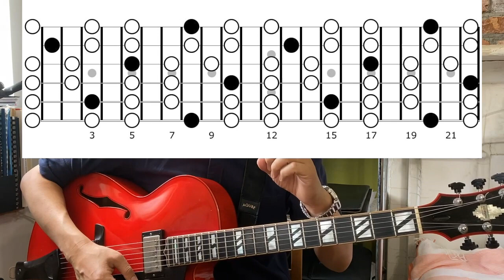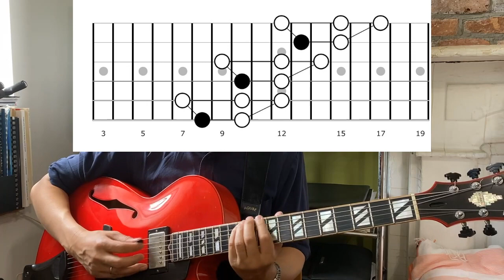確実に覚えたい人必見！速弾きしやすいペンタトニックスケールのポジション【ギターレッスン】高免信喜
ペンタ一発のアドリブになってしまう。指板上の音をなかなか覚えることができない。長年ギターを弾いているけどのび悩みしている。ポジションに縛られてしまって指板上を自由に動けない。音楽理論を覚えてもギターの演奏と結びつけることができない。こんなお悩みをお持ちの方におすすめです。

ギターの指板の把握についての特集です。ファンガーボード・ビジュアリゼーションの続編ということで、ギター演奏や音楽理論の基本中の基本、ペンタトニックスケール、とくにギター指板上のすべてのCメジャーペンタを、確実に覚えるための練習方法を紹介します。

今回は、ブルースギタリストだけでなく、ジャンゴ・ラインハルト、ウェス・モンゴメリー、ジョージ・ベンソンといったジャズギタリストも多用する、スムーズにペンタを弾く運指を紹介します。

同じ運指を使ったシンプルな弾き方なので、速弾きにもおすすです。また、メロディックマイナー、ハーモニックマイナー、コンディミ、ホールトーン、オルタードなど、いろんなスケールを弾くときにも大いに役に立つ指板上の重要な動き方です。

これから指板の音を覚えようと思っている方からアドリブ初心者の方はもちろんのこと、基礎固めをしたいという経験者にもにもおすすめの内容です。

▼白紙の指板図やCAGEDのPDFはこちら
トップメニューから『ギターレッスン』、そして『レッスン教材』をクリックしてください。

メンバー限定ライブ配信・動画などの特典つきの月額制のメンバーシップを始めました。

▼ニューヨークからオンライン・レッスンをしています。単発・不定期レッスンもOKです。

Paypalに投げ銭箱を作りました。応援のほど、よろしくお願いします。（金額は自由に変更できます）

2001年にアメリカに移住し、2004年からニューヨークを活動の拠点に演奏活動をつづける。

自己のバンドで、Iridium Jazz Club、Blue Note NY、Blues Alley（ワシントンDC）などに出演し、世界最大級のモントリオール国際ジャズ・フェスティバル、そのほか数多くのジャズ・フェスティバルからも招聘され出演する。北米やヨーロッパでのツアーも行い、2004年からは毎年日本ツアーも行っている。

グラミー賞も獲得しているアメリカの名門 Summit Recordsなどから、オリジナル曲を中心とした8枚のリーダーアルバムを発表。オールアバウトジャズ誌では5つ星を獲得し「これまでに日本が輩出した最高のジャズギタリストであることは間違いないだろう。」と絶賛される。

2019年の全米ソングライティング・コンペティションのインスト部門で第1位を受賞するなど、作曲家としても高い評価を得ている。また、世界各地でジャズワークショップや学校訪問を行うなど教育面にも力を入れている。

Acoustic Image、Raezer's Edge、ZT Amp、Eventide、JHS Pedals、Reunion Bluesのエンドースメント・アーティスト。